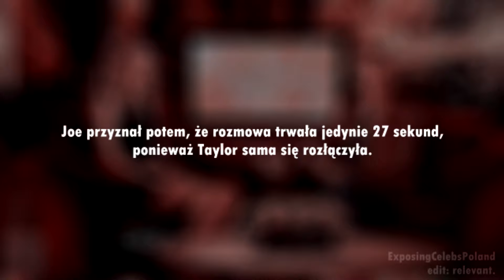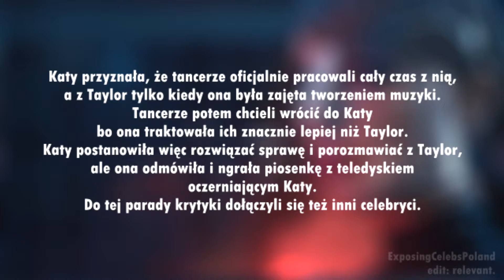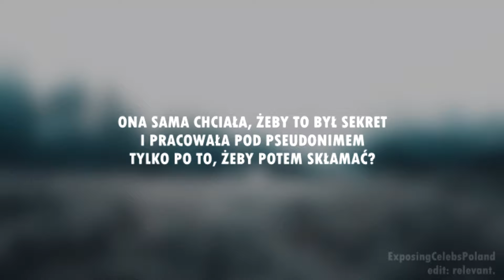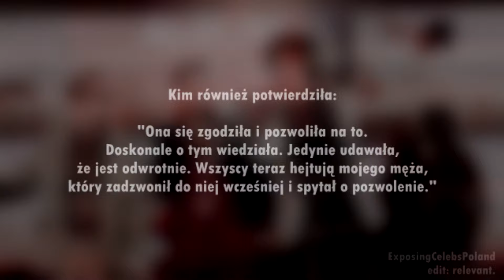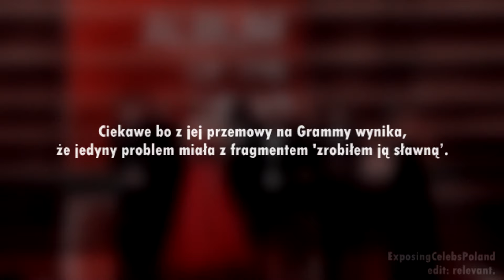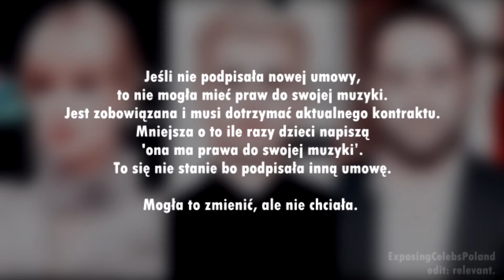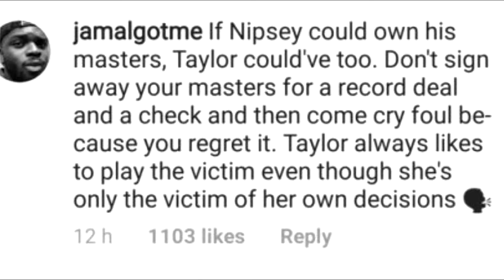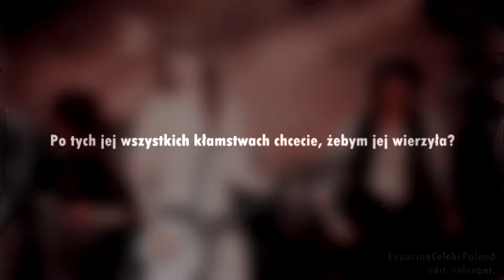TAYLOR SWIFT: MANIPULACJE I KŁAMSTWA - EXPOSINGCELEBSPOLAND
Dzisiaj mam dla was temat, który był już poruszany na blogu, ale chciałam zrobić z tego wersję w filmiku. Poruszymy temat dramy Taylor vs. Scooter i jej manipulacji.  Zapraszam do oglądania i zachęcam do zostawiania łapek w górę.